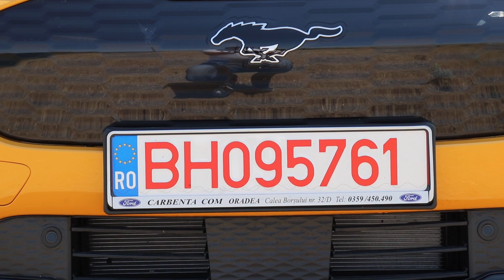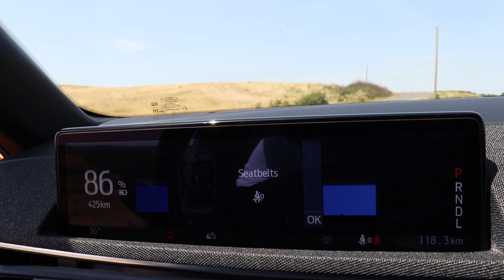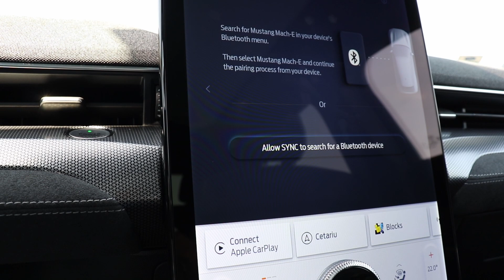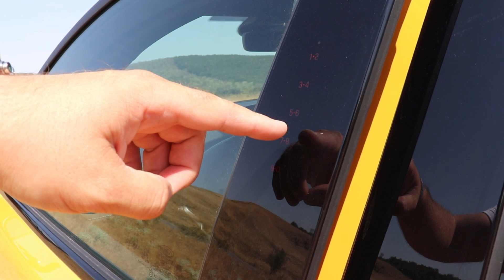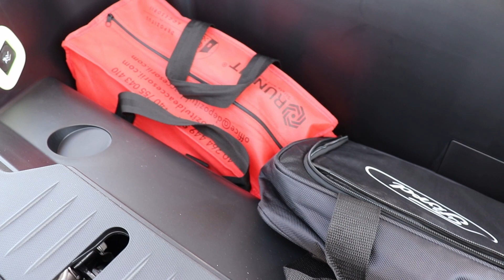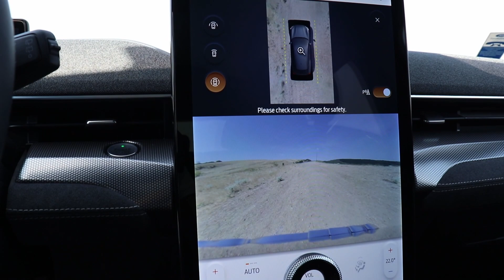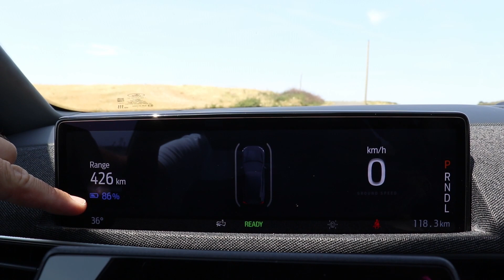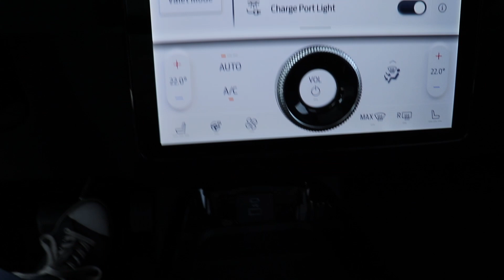Ford Mustang GT electric are 487 CP si este electrizant de frumos! #484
Bine v-a regasit! Povestea Ford merge azi mai departe! E atat de fun to drive noul Mustang Mach-E 4X AWD cu o putere de 487 CP si un cuplu de 860 Nm, incat am zis ca e musai sa va impartasesc experienta asta. Multumesc pentru abonare si vizioare!